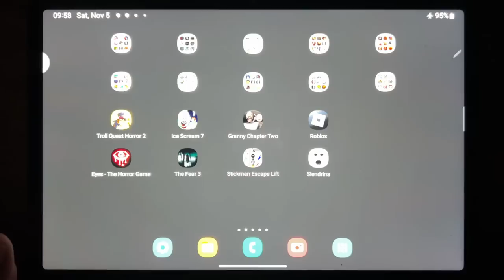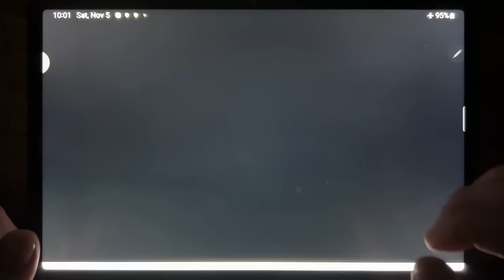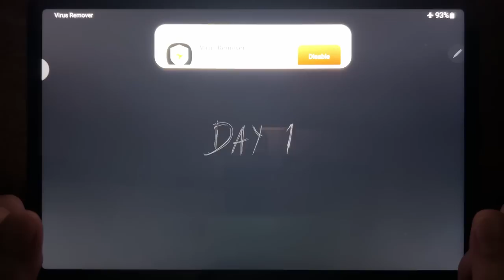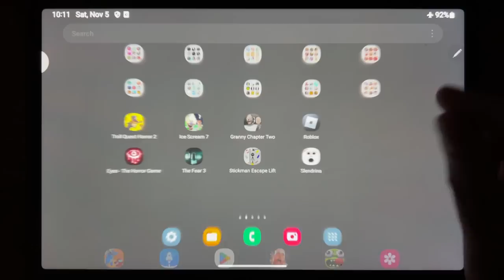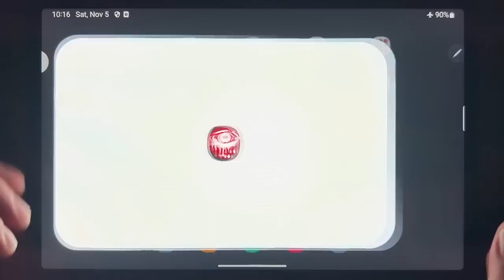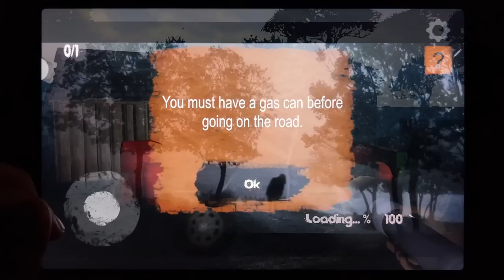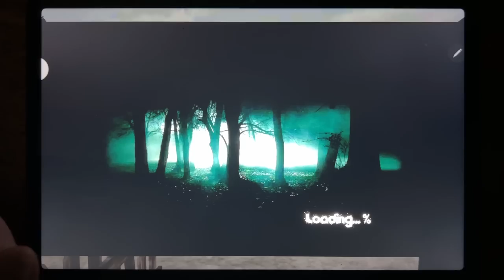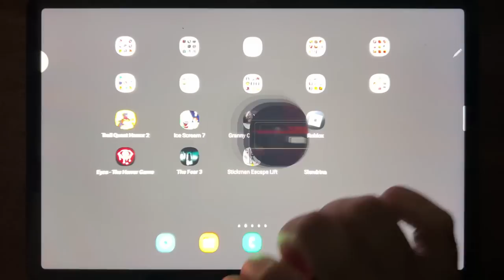Troll Quest Horror 2, Ice Scream 7, Granny 2, Rainbow Friends, Eyes Horror Game, The Fear 3...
Troll Quest Horror 2, Ice Scream 7, Granny 2, Rainbow Friends, Eyes Horror Game, The Fear 3, Stickman Escape Lift, Slendrina